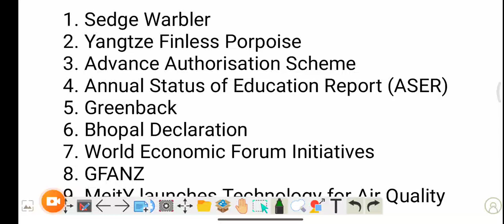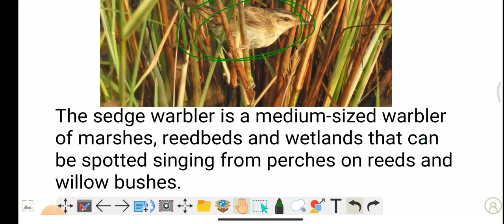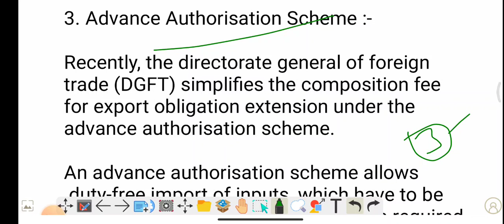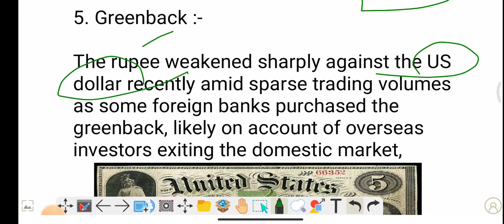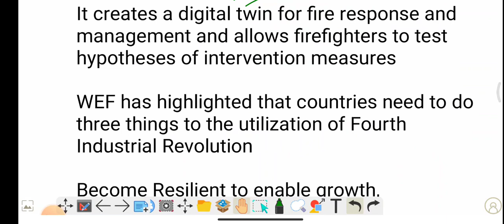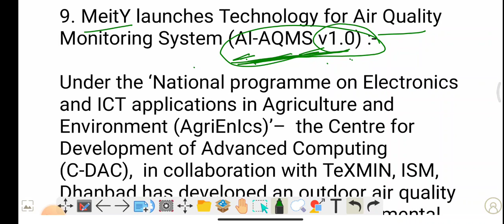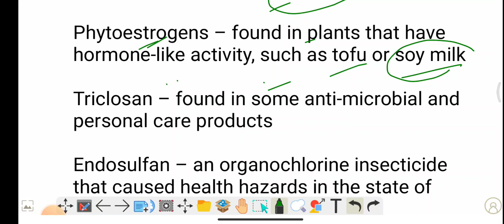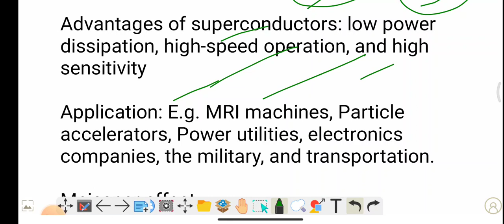20 January 2023 | important topics for UPSC Prelims and Mains | Simple CSE